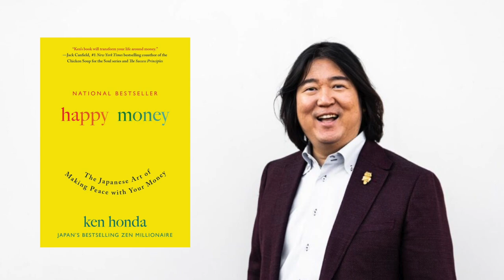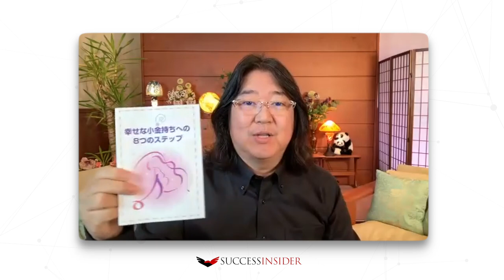RICH VS POOR MINDSET | An Eye Opening Interview with Ken Honda ✨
Today's interview is featuring Ken Honda ~ Money EQ, who's a world-renowned author of happy money and money expert featured on Mindvalley, CNBC and many other publications. During this exclusive interview, he shares his top money mindset habits that attracts wealth!